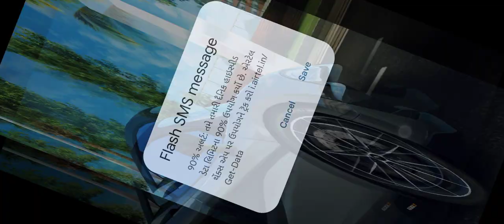ASPHALT 8 AIRBORNE MCLAREN 600LT EVENT RACE | MCLAREN 600LT RACE IN LONDON MAP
mclaren. 600lt,